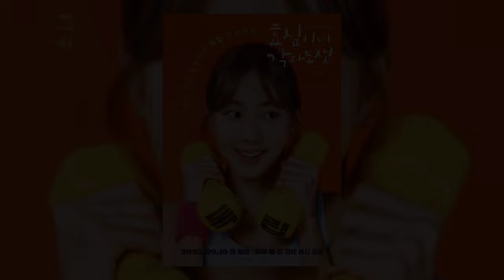Hyosim's self-reliance | Live Your Own Life | Official Trailer | New Korean Drama 2023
Hyosim's self-reliance | Live Your Own Life | Self-Reliance of Hyo-Sim's Family | Official Trailer | New Korean Drama 2023

Drama: Hyosim's self-reliance / Self-Reliance of Hyo-Sim's Family / Live Your Own Life
Releasing Date: Sep 16, 2023

Self-Reliance of Hyo-Sim's Family Korean drama all episodes eng sub
Self-Reliance of Hyo-Sim's Family all episodes eng sub download
Self-Reliance of Hyo-Sim's Family bilibili
Self-Reliance of Hyo-Sim's Family behind the scenes
Self-Reliance of Hyo-Sim's Family Korean drama where to watch
Self-Reliance of Hyo-Sim's Family Korean drama eng sub
Hyosim's self-reliance drama where to watch
Self-Reliance of Hyo-Sim's Family drama eng sub
Self-Reliance of Hyo-Sim's Family dailymotion
Live Your Own Life drama trailer
Live Your Own Life dramacool
Live Your Own Life drama recap
Live Your Own Life dramawiki
Live Your Own Life first kiss
Self-Reliance of Hyo-Sim's Family Korean drama trailer eng sub